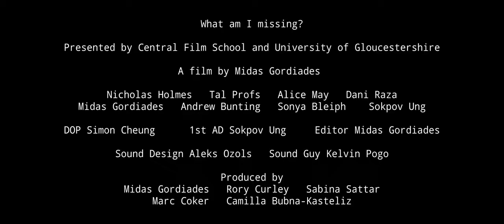'WHAT AM I MISSING? ('COSA MI MANCA'?) (2021) (Short Film - Official Trailer)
Trailer for 'What Am I Missing', a tale of teen angst, written, directed and edited by Midas Gordiades.

'Tony': Nicholas Holmes
'Luke': Dani Raza
'Father': Tal Profs (as 'talprofs')
'Sam': Andrew Bunting
'Johnny': Midas Gordiades
'Party Girl 1': Sokpov Ung
'Party Girl 2': Sonya Bleiph
'Sarah': Alice May

DOP: Simon Cheung
First AD: Sokpov Ung
Sound Recordist: Kelvin Pogo
Gaffer: Andrew Bunting
Set Designers: Midas Gordiades and Sokpov Ung

Editor: Midas Gordiades
Music and Sound Design: Aleks Ozols
Colour: Simon Cheung
Producer: Midas Gordiades
Executive Producer: Rory Curley
Head of Production: Sabina Sattar
Production Supervisor: Marc Coker
Equipment Manager: Areesha Ibraar
Script Supervisor: Camilla Bubna-Kasteliz